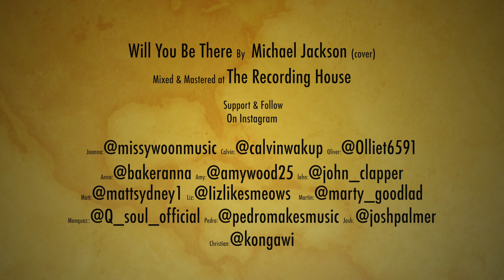Will You Be There - Michael Jackson (cover)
Our international cover of a Michael Jackson classic: Will you be there. The words of this song rings true, given recent events.